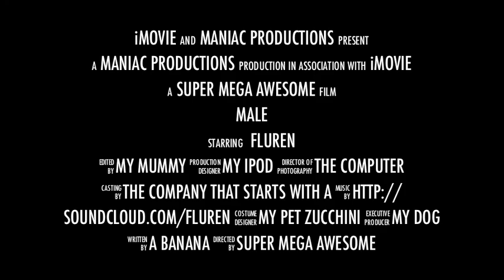Super Banana Movie Trailer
This is the trailer to my amazing movie "Super Banana"